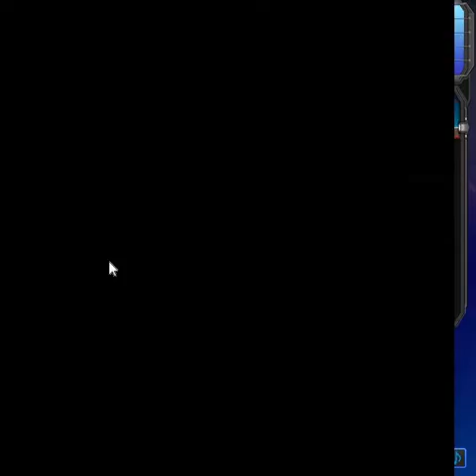REACH THE CORE!!!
Reach The Core with Dr. Dile